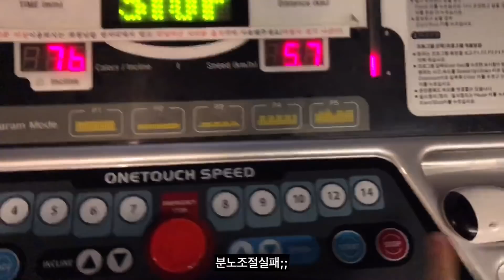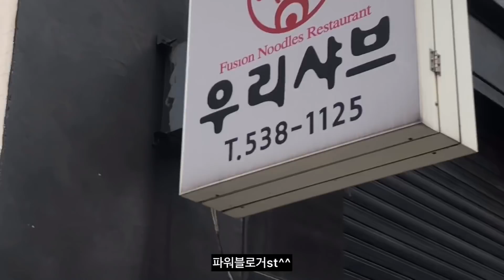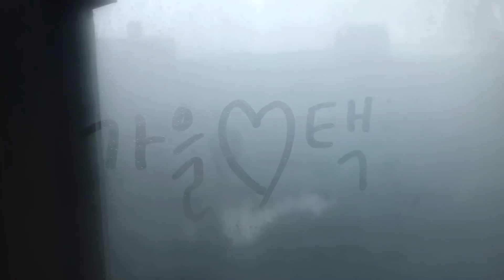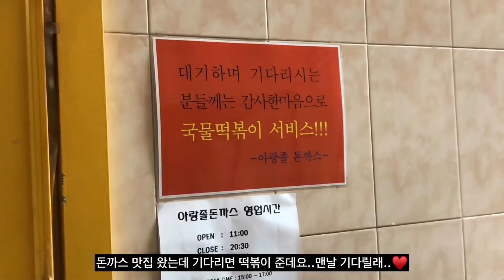[브이로그-VLOG]가을 일상 브이로그(직장인의 일주일/샤브샤브/뿌링클 치즈볼 불닭볶음면/진짜쫄면/여름엔 맥주/양심상 샐러드/치즈라볶이/김치찌개/요리/시바견 택이)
안녕하세요💓

이번주는 나름 특별한(?) 한주였어용ㅋㅋㅋㅋ

저답지 않게 주말에는 집순이였고.
외식과 배달음식을 최대한 자제 해봤습니다ㅋㅋㅋㅋㅋ
저희 엄마가 제 브이로그 챙겨보시는데
몸에 안좋은거만 잔뜩 먹는다고 넘 걱정을 많이 해가지고요...☠️

이렇게 점점 나아지겠죠?😍

⭐️아 그리고 다음주는 제가 토,일,월 제주도 여행이 있어서
아마도 6월에 제주 여행갔던 영상이 대신 업로드 될 수도 있어용
업로드 일정 등 변경되는게 있다면 커뮤니티에 공지 올려 드리도록 할게용💜

늘 분에 넘치는 관심과 사랑 주셔서 감사드리고

오늘도 제 일상에 찾아와주셔서 다시한번 감사합니다♥️

잘자욤!

🏠장소
화요일 점심 - 역삼동 '우리샤브'
목요일 점심 - 역삼동 ‘아랑졸 돈까스’

🖤월요일
정보 없음

🖤화요일
상의 - 랄프로렌 여성용 보트넥 티셔츠 사이즈 S

🖤수요일
상의 - 랄프로렌 pk티셔츠 여성용 사이즈 S
저녁먹을때 - 파타고니아 반팔티 사이즈 L (오빠꺼)

🖤목요일
상의 - 네이버 스토어팜 디레스
하의 - 정보없음
저녁먹을때(잘안보이지만) - 인디브랜드

🖤금요일
상의 - 정보없음(선물 받은거에용)
저녁먹을때 - 트레져 반팔 사이즈 L

🖤신발
바스 페니로퍼 여성용(블랙,버건디색)
마르씨에 로퍼(베이지색)
무드포무드 샌달
먼데인 먼데이(검정 애나멜 샌들, 화이트 힐)
하바이아나스 쪼리

🖤가방
발렌시아가 모터백
루이비통 네오노에

🖤시계
검정색 가죽 - 마크바이제이콥스
메탈 - 스카겐
카키색 가죽 - DKNY

모두 면세점 구매라 상품명은 잘 모르겠어요😹

🖤립
입생로랑 11호, 12호
맥 칠리
바비브라운 럭스립칼라 히비스커스
페리페라 인싸등극

🖤블러셔
헤라 페이스디자이닝블러셔 1호 이터널핑크

🖤헤어
차홍아르더 전해님 실장님 모즈펌

🖤팔찌/목걸이/반지
금은방 제작이라…정보가 음써요….!

🖤렌즈는 따로 끼지 않습니당!!(라섹수술했오요)

🖤촬영은 아이폰x 입니당
   편집은 인샷 이라는 아이폰 어플로 하고있어요 :)

🖤가끔 오빠가 입고있는 옷이나 신발 문의 주시는데,
제가 일일이 더보기란에 적어드릴순 없어서
오빠 인스타(heydj_)로 직접 문의 주시면 답변 최대한 해드릴게용😂

메일과 다이렉트 확인 및 답변이 조금 느릴 수 있는점 양해 부탁드립니댜!😂🙏
- 인스타그램 다이렉트는 확인이 어려워요..😭